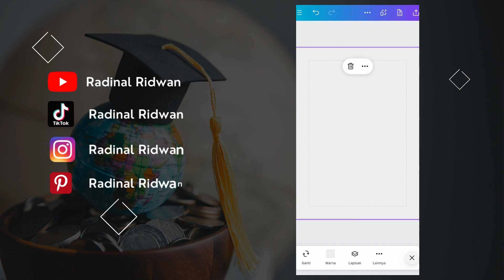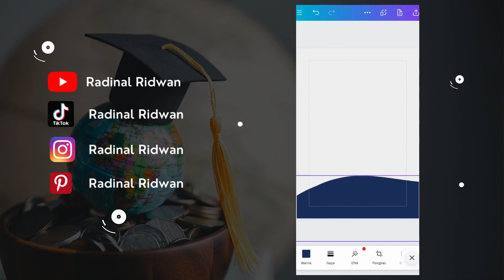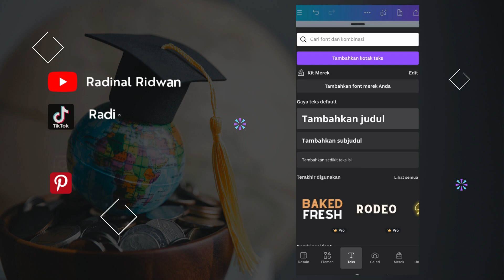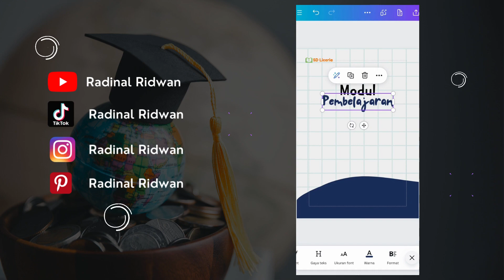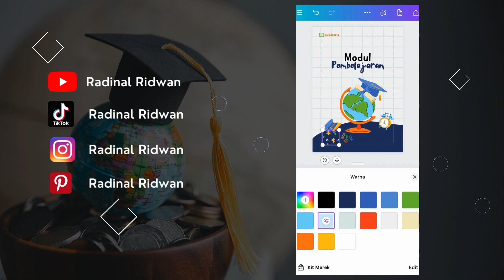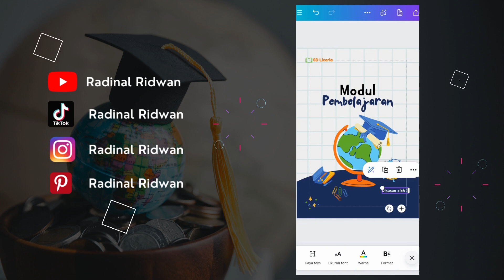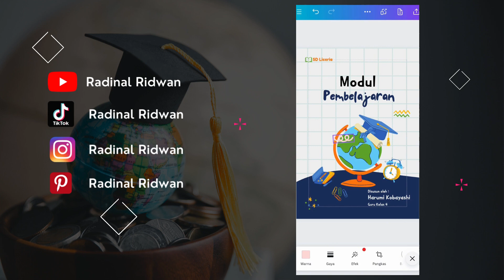Tutorial Desain Sampul Modul Pembelajaran di Canva 📘✨ [WAJIB SAVE]⁣⁣⁣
Pengen bikin desain sampul modul pembelajaran yang simpel dan keren? Kamu bisa lho buat desainnya di @canva 🤩✨ Kali ini aku buat tutorialnya untuk kamu.
Untuk membuat desain sampul modul pembelajaran yang simpel dan keren di Canva, kamu cukup mengikuti langkah-langkah berikut:👨🏻‍💻

Step 1 : Buka aplikasi Canva, pilih template kosong ukuran dokumen A4 210 * 297 mm.
Step 2 : Ubah warna background dan masukkan elemen backgroundnya
Step 3 : Masukkan elemen grid dan elemen logo
Step 4 : Tambahkan judul
Step 5 : Masukkan elemen globe, Graduation Cap dan elemen tema sekolah lainnya.
Step 6 : Tambahkan teks nama guru penyusun lalu masukkan elemen lainnya.

Salam Dinal⁣